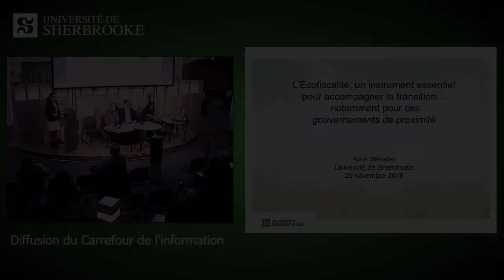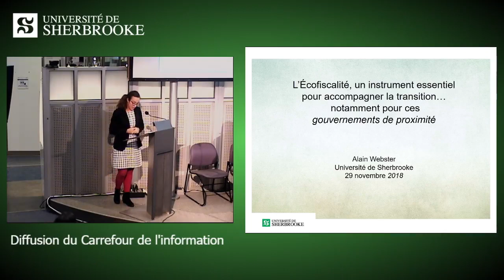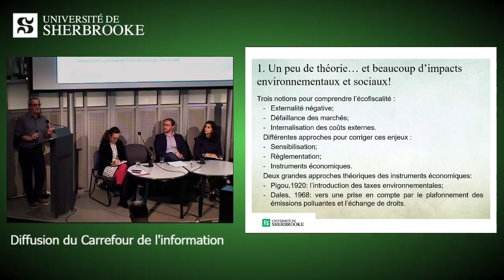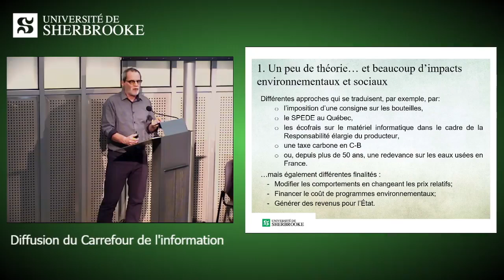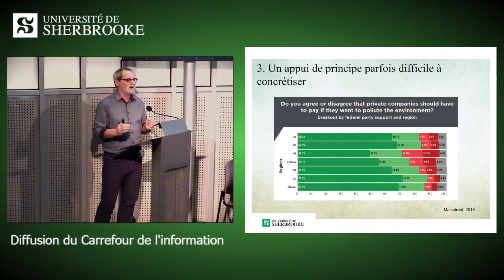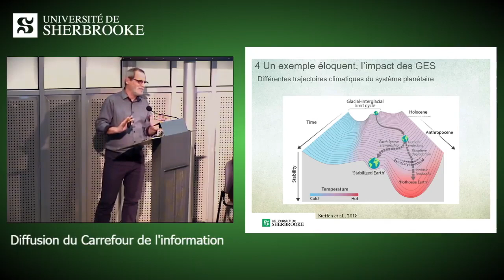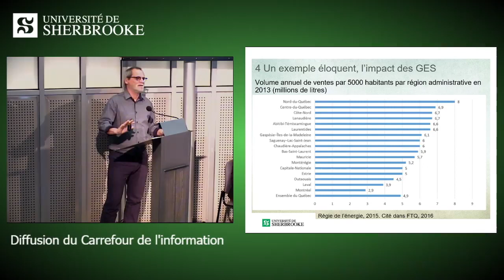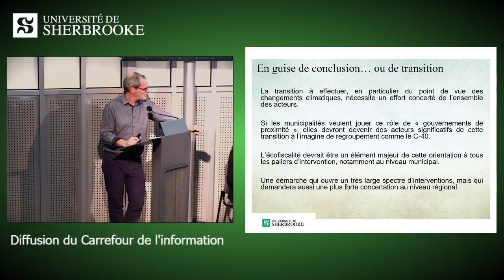Écofiscalité - Partie 1 - Alain Webster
M. Alain Webster, professeur en économie de l’environnement à l’École de gestion de l’Université de Sherbrooke, était parmi nous le 29 novembre dernier dans le cadre de notre événement sur l’écofiscalité.